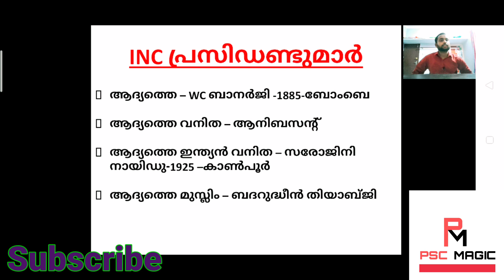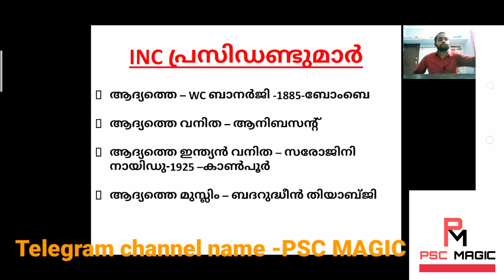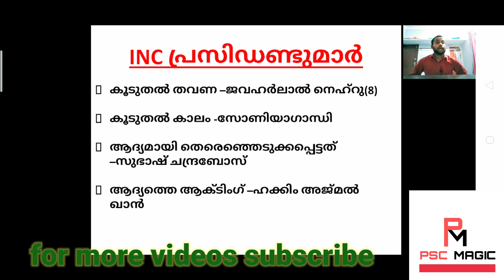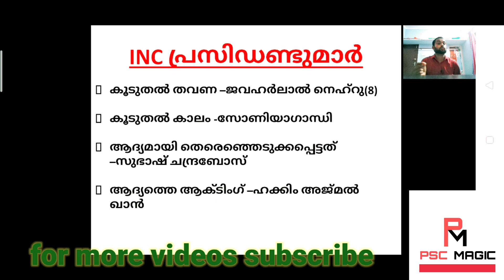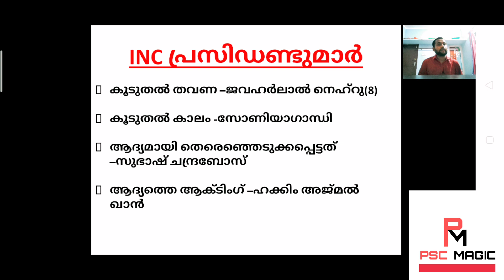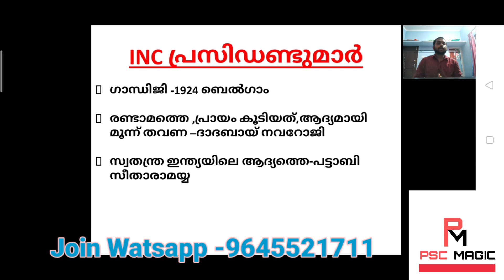മത്സരപരീക്ഷകളിലെ INC പ്രസിഡന്റുമാർ /INC PRESIDENTS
Hai friends
      In this video discuss INC Presidents in Competitive exams(GK Tips)
   Other Video classes